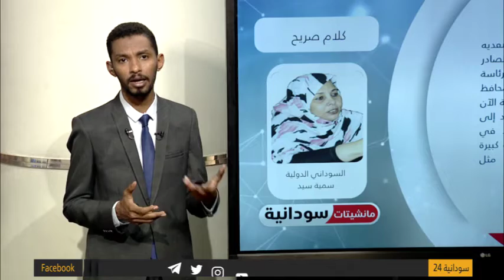إعادة تشكيل أم إعادة هيكلة - عمود الصحفية سمية سيد - مانشيتات سودانية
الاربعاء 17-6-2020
تقديم :
راشد نبأ
انتقلت سودانية ٢٤ مع عدد من القنوات الى قمر عربسات  على الترددات  :
12523 رأسي- 12034 أفقي معدل ترميز
27500

ـــــــــــــــــــــــــــــــــــــــــــــــــــــــــــــ

ـــــــــــــــــــــــــــــــــــــــــــــــــــــــــــــ

اقوى البرامج الخاصة بالقناة :

ـــــــــــــــــــــــــــــــــــــــــــــــــــــــــــــ

ـــــــــــــــــــــــــــــــــــــــــــــــــــــــــــــ